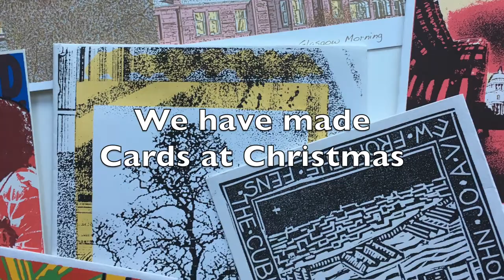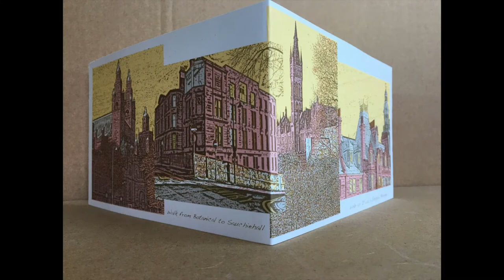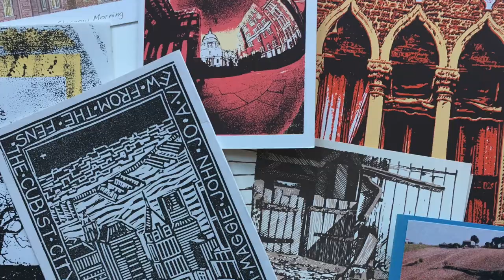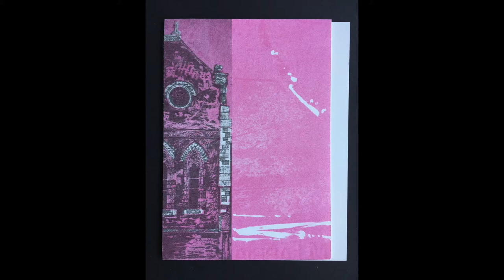Behind the Card 2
Making the 2017 Xmas card with a collection of previous designs at the end.